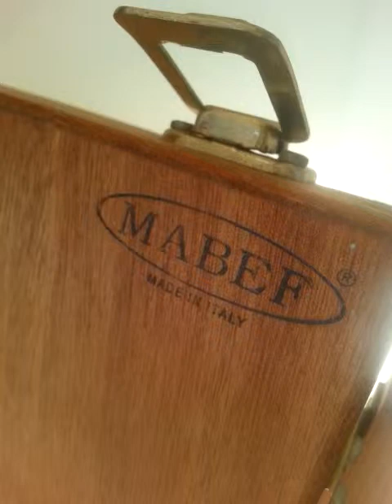Мой новый этюдник MABEF (Italia)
Подарок на Рождество :)